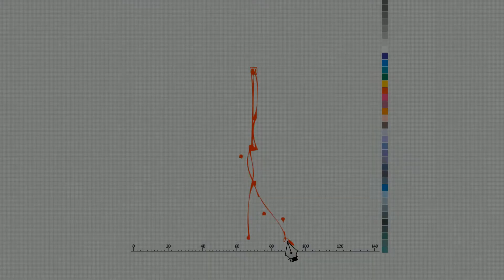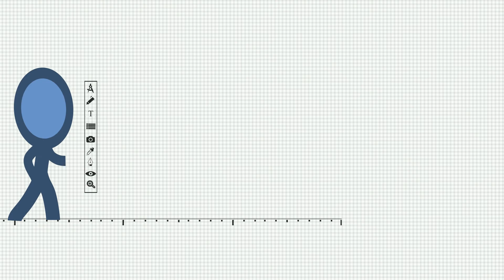PearPixel - The Tech House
Introducing a power package of extraordinary services like never before.
Fulfilling all your digital needs with great assistance and timely delivery. 🌐

Pearpixel is a platform that crafts Websites, Softwares, services like SEO, Digital Marketing and a lot more that helps you with creating all that you’ve been in need of at just one place.